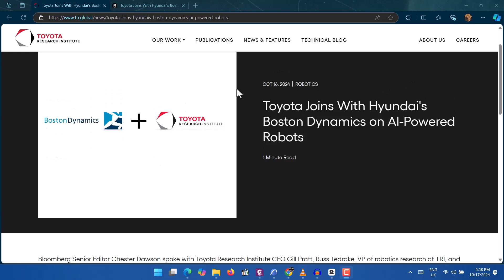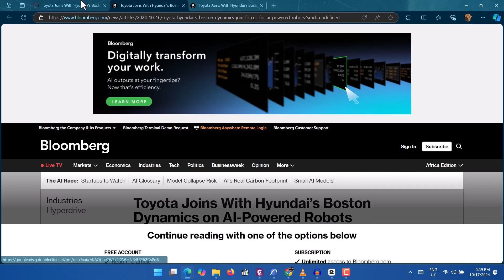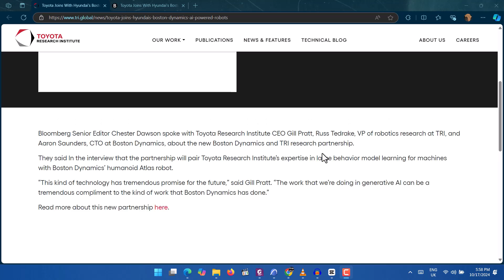Boston Dynamics Partners with Toyota to Achieve What Tesla Couldn't in Robotics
Boston Dynamics & Toyota Research Institute will soon make Atlas Robot to be more than Tesla Remote Controlled Robots.